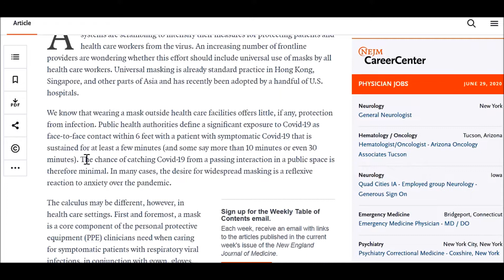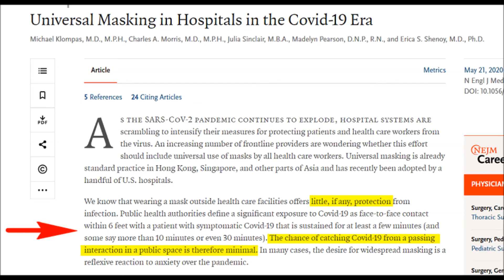The Mask Fiasco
The New England Journal of Medicine: Universal Masking in Hospitals in the Covid-19 Era...